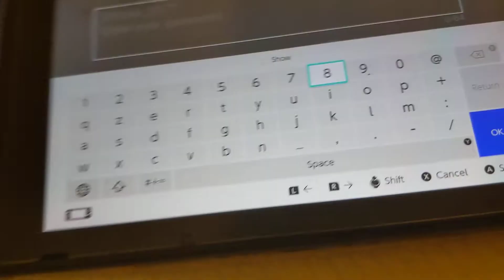Nintendo Switch Internet Problem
From the Nintendo Switch.